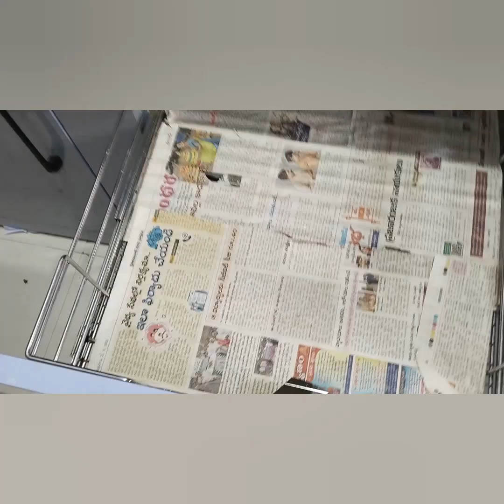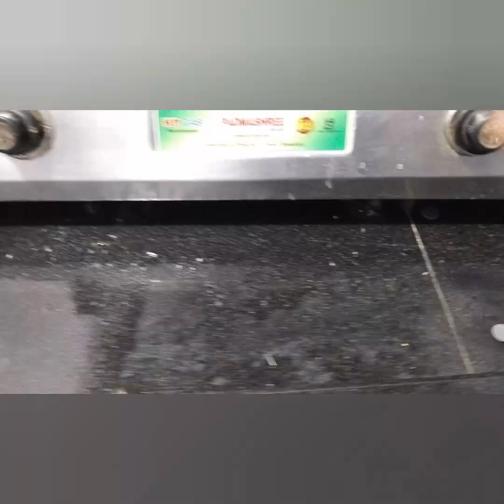Kitchen Cleaning&Organization/Cupboards Shining పోకుండా ఇంట్లో ఉండే వాటితోనే Easyga Cleaning/Tips